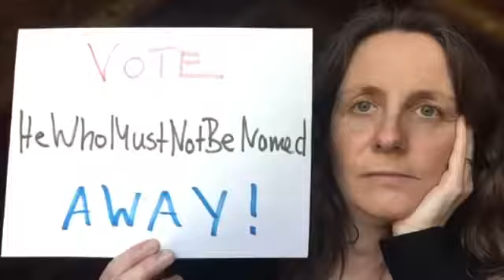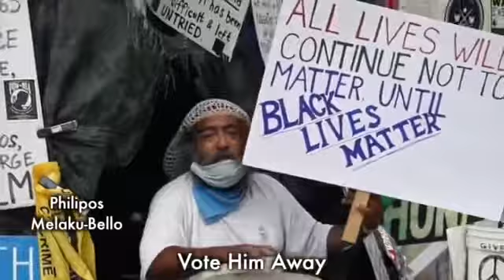7 November 2020